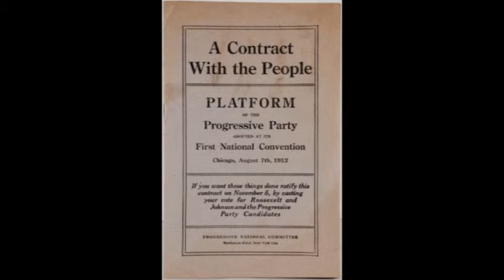Progressive Party United States, 1912